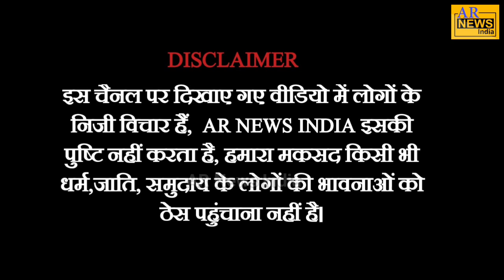मुस्लिमों से नफरत को लेकर एडवोकेट मनोज कुमार ने कह बड़ी बात!